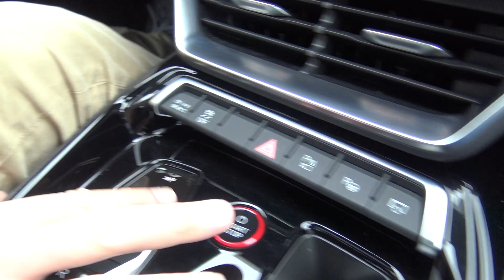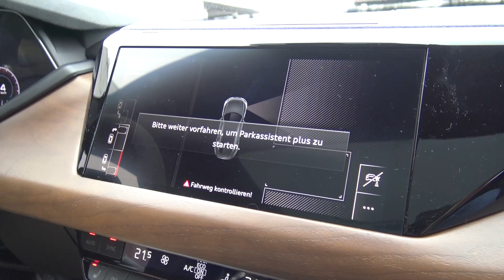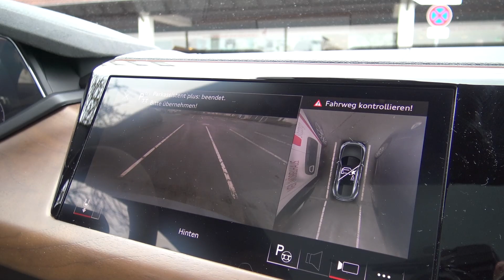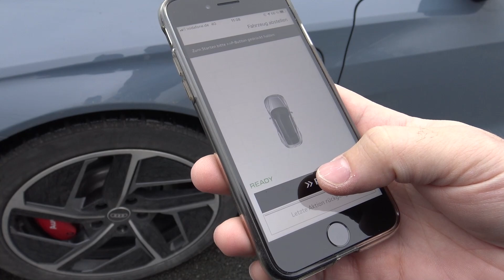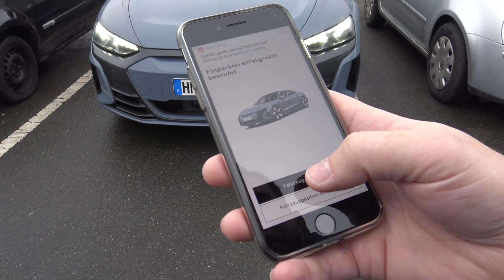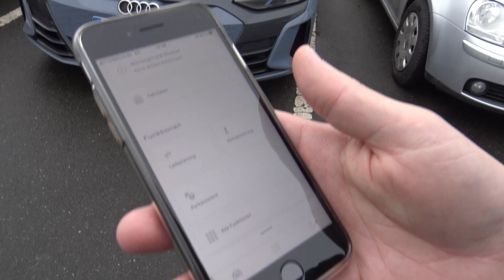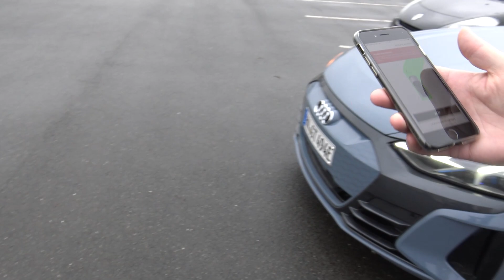Audi Remote Park Assistent Plus im e-tron GT im Test: Einparken per Smartphone / Parkpaket Plus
Wir testen den Audi Remote Park Assistent Plus im e-tron GT! Den Assistenten gibt es so auch in weiteren Audimodellen aus der Mittel- und Oberklasse. Ist das Smartphone mal gekoppelt, funktioniert der Assistent recht gut. Aus unserer Sicht ist er aber eher eine Spielerei als wirklich nützlich im Alltag.

0:00 Automatisches Einparken
2:25 Remote Parken